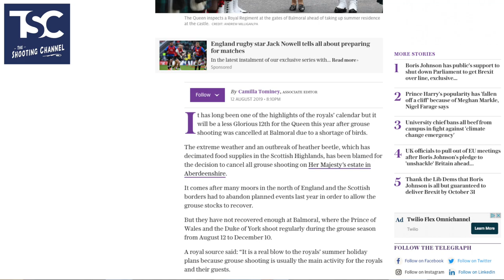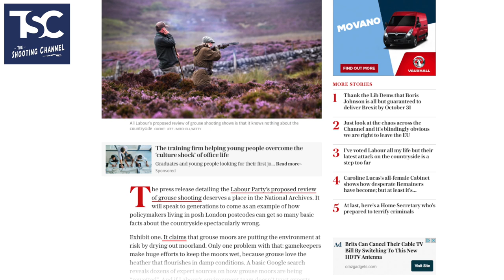TSC News 13 August 2019